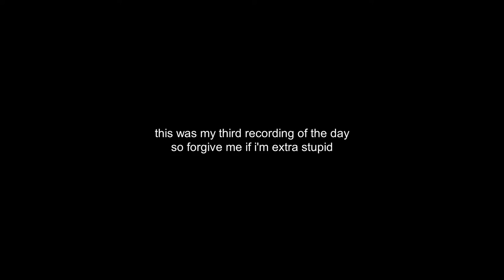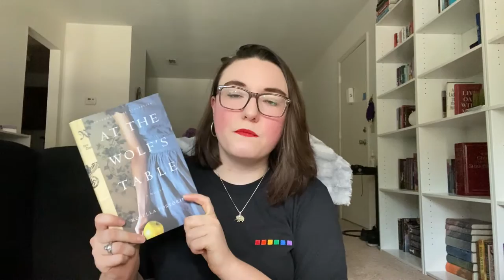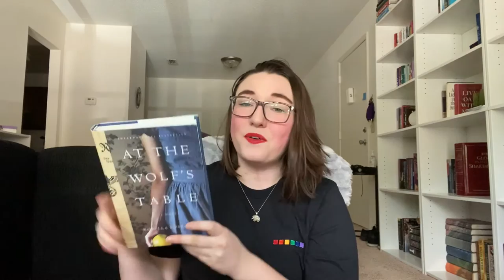at the wolf's table | one buck book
take a shot every time i say "like."